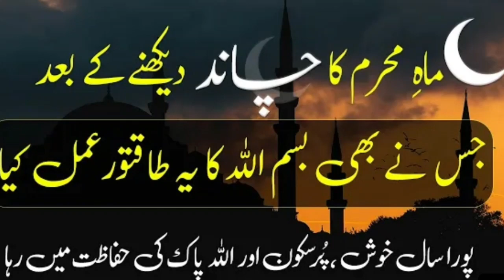1st muharam |یکم محرم کا وظیفہ | wazifa | Muharam ul haram 2023 | Muharam ka mahina | Muslim years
Muslimyears
یکم محرم الحرام
محرم کا وظیفہ
پہلے محرم کا طاقتور عمل
محرم کا چاند